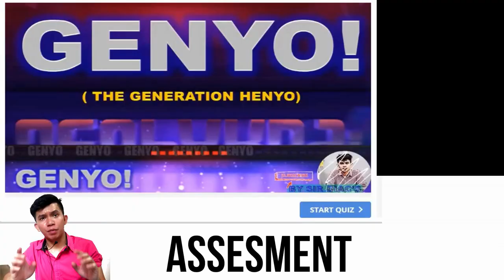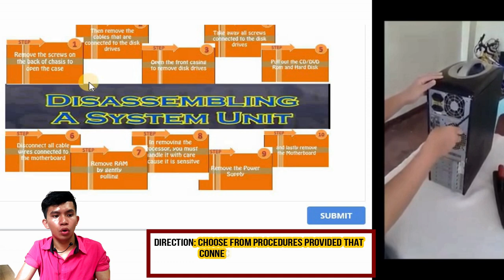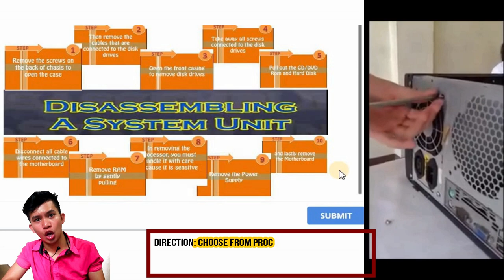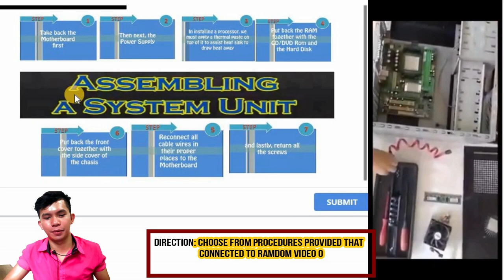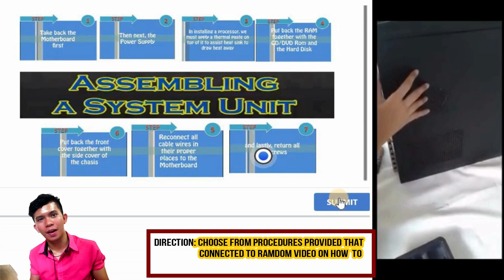How to Disassemble and Assemble a System Unit | Computer Hardware Tutorial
One of the best skills in learning computer hardware is you must acquire how to disassemble and assemble computer hardware or setting up a personal desktop.

This video will show a procedure on how to disassemble and assemble a system unit which is the main part of your computer.